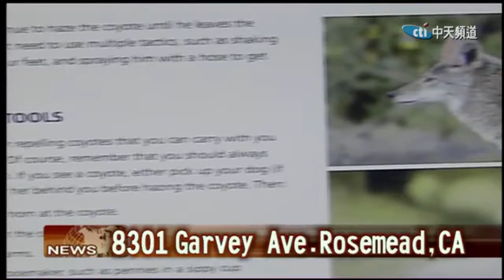2017.03.15中天北美新聞-5 土狼安全須知講座 3/29Rosemead舉行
最近傳出多起土狼攻擊人或是家中寵物的事件，南加州柔斯密市特別舉辦了安全須知講座，提醒民眾提高警覺，歡迎參加。